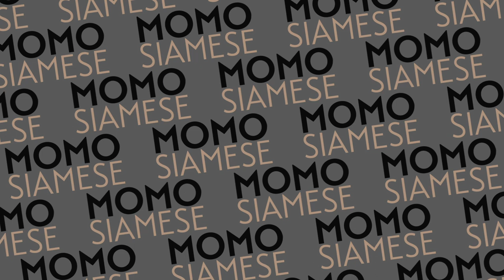Siamese Cat Takes on Dog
We put our cats noses to the test by hiding delicious treats under cups. Do you think they are smart enough to find out under what cup the treats are? We tried different types of treats as well. Watch till the end for a special guest appearance by Sascha out pit-bull!

Catit fountain mini
Catit fountain large
Catit Ball track
Wet food

Camera gear we use:
Sound Recorder

Momo & Family